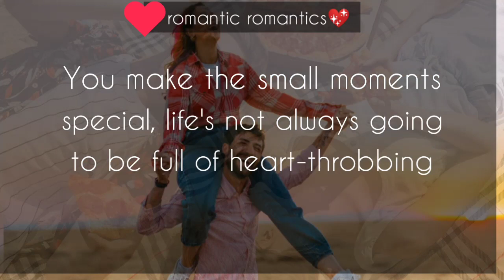Most Beautiful Love Message💌🌹| Love Messages💘❣️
Love Messages, love sayings, love quotes, love sms... Everything LOVE❣️

Liked the video? please let us know. Also we are always looking for ways of improving our content so if any of you have any suggestions, please do share.

We upload daily so you can be sure of a daily love dose. Thank you so much for all your support, it is really really appreciated 😃🌹🌺

Thanks a ton for taking time out of your schedule filled day and squeezing us in ❣️❣️ y'all are the best honestly. We'll see you in our next video 💋